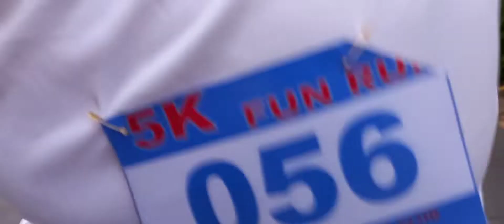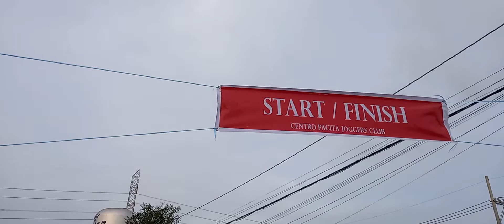SASALI TAYO SA PANDEMIC FUN RUN HAPPY FIESTA